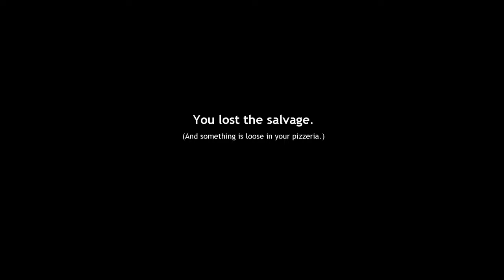Freddy Fazbear’s Pizzeria Simulator - Episode 2: Salvage Gone Wrong